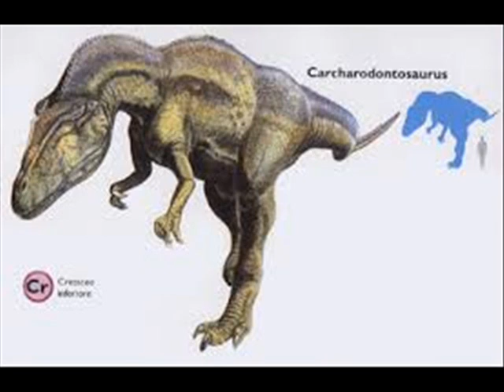Tribute to Carcharodontosaurus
I spent all day to make this video. The song is until the end by breaking benjamin.